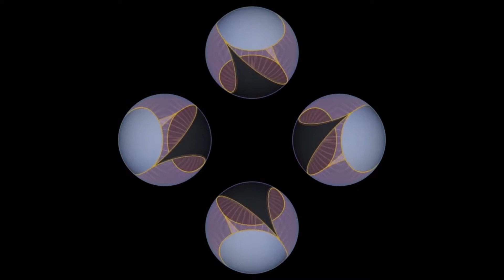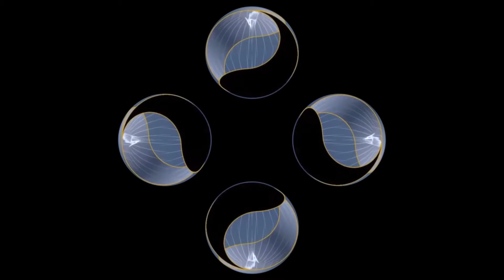Trippy Hologram Pyramid Migos Travis Scott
Quavo Travis Scott Offset Takeoff Kelly Price Culture